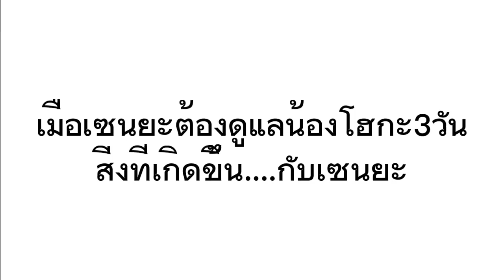เมื่อเซนยะต้องดูแลน้องโฮกะ3วัน เพราะคนอื่นไม่ว่าง🤪จ้าล่าสุด🤣